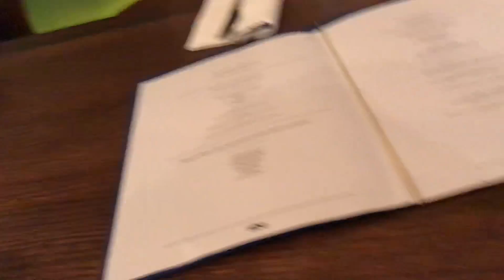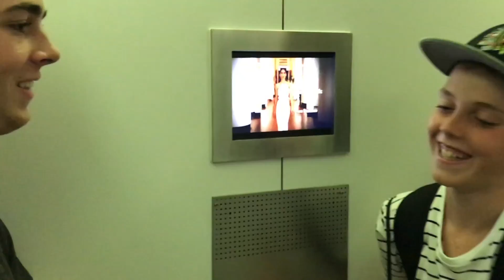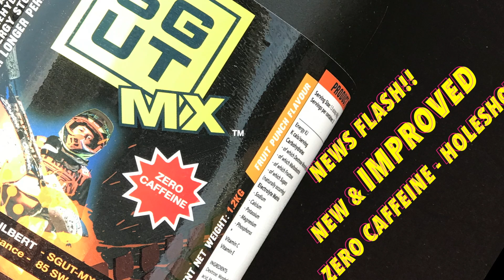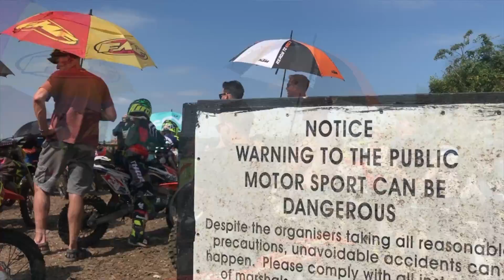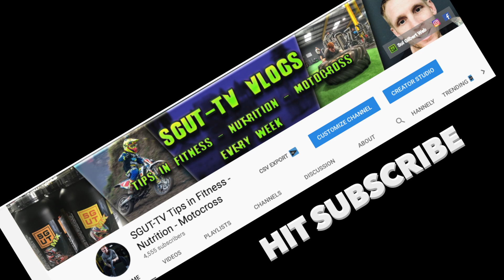Boy's on tour in London/ Little mix Concert// Ruff and tuff Motocross at Buttercup Farm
In the week I wanted to get out of Brighton and spend some time with the Boy's so I decided to hit London with Boston & Ethan, We Booked a hotel online which was due to be overlooking Hyde park, so I packed all the boxing gear so we could train in the park and when we turned up it wasn't what we expected, it was a DUMP!! So we spent 3hrs trying to find a solution which we did, Just.

Straight off the train, we hit the Raksu and Little Mix concert which was at Hove cricket ground.

Motocross was with East Anglia Motocross club at the very tough and challenging track Buttercup farm in Chatteris.

Online SGUT Training
The SGUT System is available with three options,
1=The 21 day Challenge

Equipment
Pull up / Callisthenics garden set up

by Canon